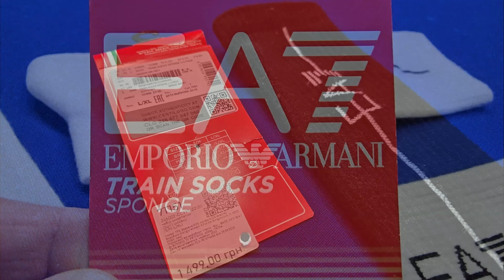Тренувальні шкарпетки ЕА7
Розрахунок що напис EA7 буде відразу над кросівком марний по носках Train Socks Sponge (246002-CC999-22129). Відео це демонструє.
L/XL на 46-й розмір - ок.